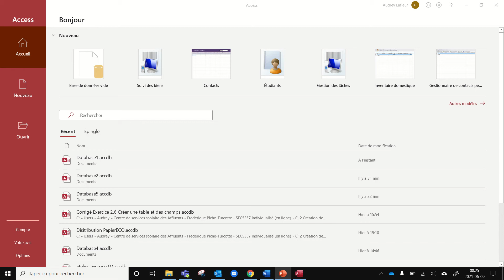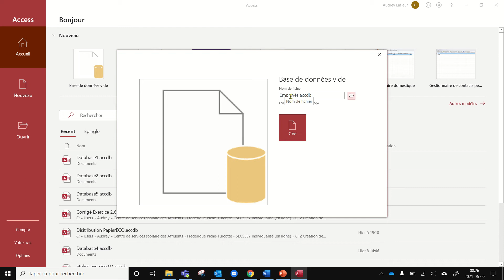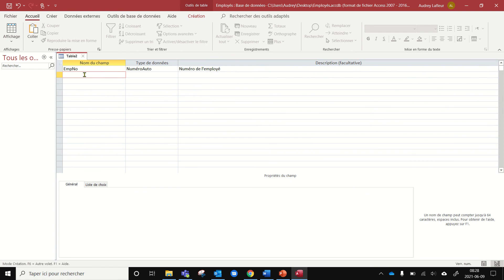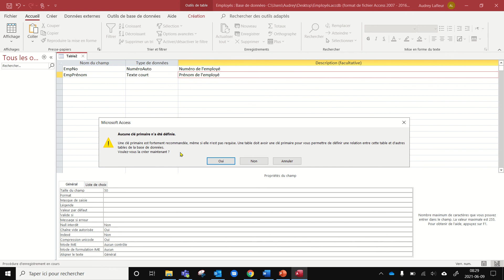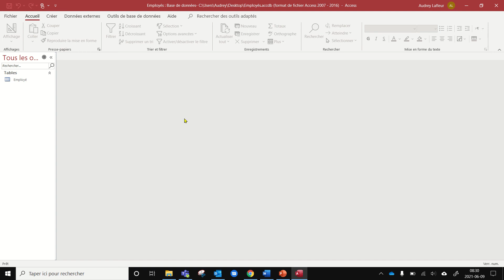Créer une base de données, une table et des champs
Dans cette capsule, vous apprendrez comment créer une base de donnée vide, créer une table et des champs en mode Création.